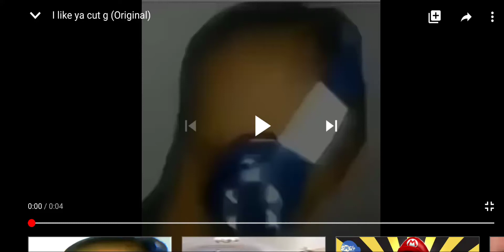My Favorite Meme #63 (I Like Ya Cut G)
Brother: Do you play Minecraft? I like ya cut g!
Kid: *Scream*